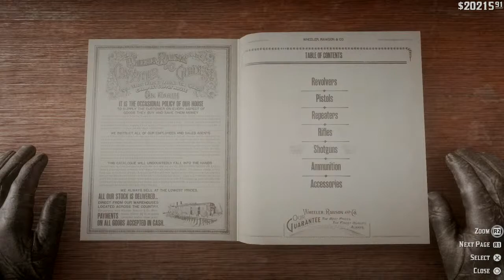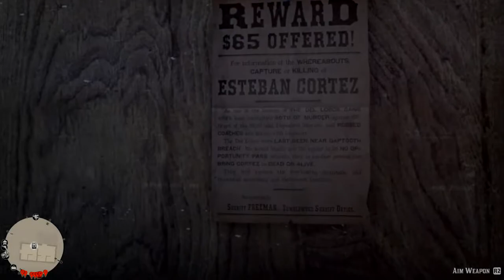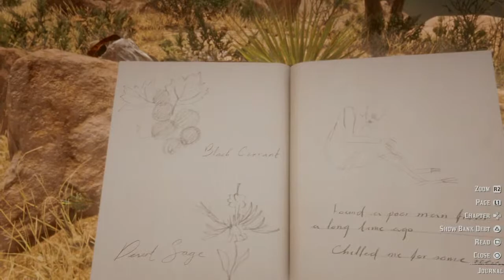RDR2 STORY MODE Completed-Free Room NO COMMS OR CHAT!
NO COMMS OR CHAT